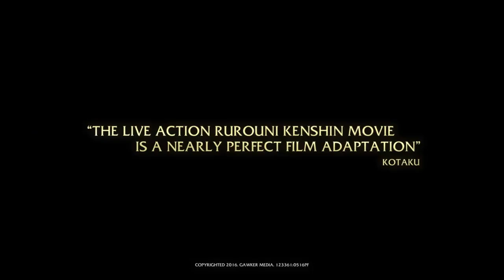Trailer Rurouni Kenshin Part I : Origins (2012) [Part.2]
Terima kasih semuanya, Semoga kalian selalu diberi kesehatan, rezeki yang cukup, dan diberi perlindungan dari TUHAN YME Amin YRA 🙏

Bye Bye 🤚👋🤚👋

✓Sinopsis :

Setelah berakhirnya perang Bakumatsu, mantan pembunuh, Kenshin Himura berjanji untuk membela mereka yang membutuhkan. Ia mengembara menjelajahi Jepang dengan pedang bermata terbalik.

✓Stars :
•Himura Kenshin - Takeru Satō
•Kamiya Kaoru - Emi Takei
•Sagara Sanosuke - Munetaka Aoki
•Myojin Yahiko - Taketo Tanaka
•Takani Megumi - Yu Aoi
•Saitō Hajime - Yōsuke Eguchi
•Udō Jin-e - Kōji Kikkawa
•Takeda Kanryu - Teruyuki Kagawa
•Gein - Ayano Go
•Inui Banjin - Genki Sudou

✓Duration : 134 Minute
✓Director : Keishi Ohtomo
✓Country : Japan
✓Quality : BluRay
✓Rate : ⭐⭐⭐⭐ 7.5/18181 Votes

Pada Juni 2011, Warner Brothers Jepang dan Studio Swan mengumumkan bahwa adaptasi film live-action dari serial manga Rurouni Kenshin karya  Nobuhiro Watsuki telah mendapatkan lampu hijau dan telah memulai praproduksi. Film tersebut dibintangi oleh Takeru Satō sebagai Himura Kenshin dan Emi Takei sebagai Kamiya Kaoru. Keishi Ōtomo menyutradarai film live-action dan tayang perdana di bioskop Jepang pada 25 Agustus 2012. Film ini meraih pendapatan kotor box office dengan sangat baik, menghasilkan lebih dari 300 juta yen (lebih dari 5 juta USD) pada akhir pekan pembukaannya, mengalahkan blockbuster musim panas termasuk penuntut balas. Pada tanggal 1 September 2012, sutradara Keishi Otomo dan Takeru Satō mengumumkan bahwa Rurouni Kenshin telah mendapatkan lisensi untuk distribusi internasional di lebih dari 60 negara, dan 17 lainnya masih dalam negosiasi.